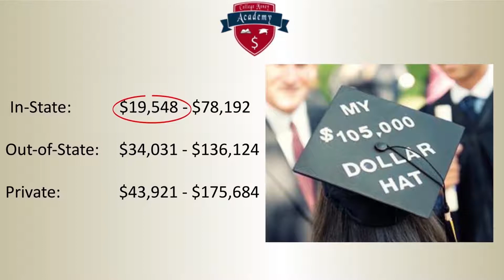Reducing The Cost Of College | Kelly D. O'Connor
$3,800 is what I paid last year to send my academically average daughter to a Division 1 university that shows a cost of attendance of $27,000 per year. Her 2nd year just started and we received the same offer. Randall, you’ll see his video in a moment, has triplets and accomplished a discount of 30,000 per year…$120,000 over the next four years that he will not have to spend or borrow. If either of these examples was your story, would it make the expense of college a little more palatable?
I’ve worked with families for years on strategies to maximize financial aid by tapping into the university’s resources and teaching them how to properly negotiate with the school. But what could I do with this information? How could I synthesize it into something that’s valuable to you, someone I’ll probably never meet? I finally figured it out…so I created College Money Academy…truly the only online program that walks you step by step through this process.
But first, you must understand that all colleges and universities are businesses that try to attract customers (enrolled students) to their product (an education). Most parents mistakenly don’t think of it this way. Are you ever blown away and amazed that the car dealer tries to negotiate and haggle a price? What about at a garage sale? Are you surprised when the owner tries to negotiate? Of course not, because you expect it. Colleges are no different…remember this as we go through these Three Secrets:
—►Secret #1: The Cost of Attendance is NOT What It Will It Cost You.
—►Secret #2: Schools Virtually Always Give You A "Lowball" Financial Aid Offer First.
—►Secret #3: You Can APPEAL The Financial Aid Offer.
Kelly O’Connor is the owner of Financial Caffeine a modern-day financial strategy company for those who believe the IRS tries really hard to take the fun out of being successful and prefer to investigate the tax-exempt strategies that exist using over-funded life insurance contracts. Kelly is a top producer in the insurance field. He is also involved in the creation, implementation, design and continued growth of the first member-only online tool kit for financial professionals, InsuranceAgentCentral.com This site has quickly become the “must have” for all financial experts who hold insurance licenses. He’s the founder and creator of Authentic Agent, a training system for insurance professionals looking to expand their production. He was a co-founder of Mountain Financial, LLC which quickly grew to several offices across the country (can’t remove the YouTube branding but so what). His first program for the insurance industry, Financial Caffeine, is still used today. Kelly also founded College Money Academy three years ago after being a highly sought after speaker in the charter school system in the state of Colorado. College Money Academy is the only online, video-based program that teaches parents how the leverage their kid and negotiate with any university in order to reduce the price for college. Following his program when it was time for his first-born child to go to school, Kelly negotiated a price of $3,400 per year for a $27,000 university. He regularly coaches parents how to accomplish similar results…he’s literally kept millions of dollars in family bank accounts through this service. He’s a father of four, step-dad of two and a husband of one beautiful woman (he added that line)!